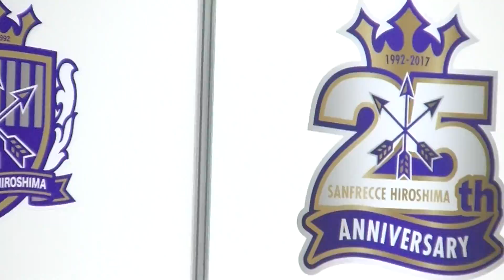20170527 SPL∞ASHライブステージ２回目 ときめいてハットトリック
ジュビロ磐田戦＠Ｅスタ_ときめいてハットトリック
段原梨里　中村葵生　米田みいな　泉舞衣子　岩田ちひろ　高竹香夢　倉岡蒼空